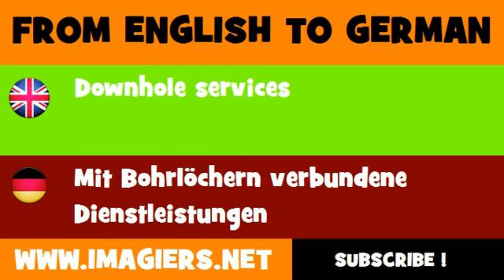DEUTSCH ENGLISCH = Mit Bohrlöchern verbundene Dienstleistungen